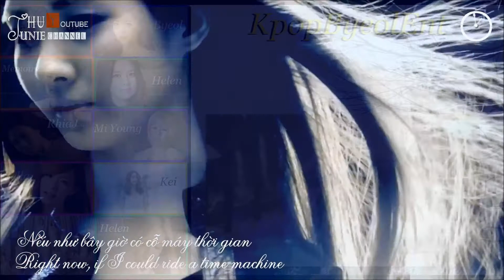[★ ☆ ✰ KpopByeolEnt ✰ ☆ ★] Time Machine by Girls' Generation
Song: Time Machine
Comments: Everyone  did a great job:) Sorry for ruining the collab someone dropped out last minute

What's Next:
Sexy Love
We Were In love
How Great is Your Love
Face
0330